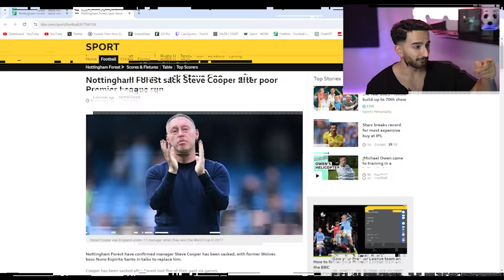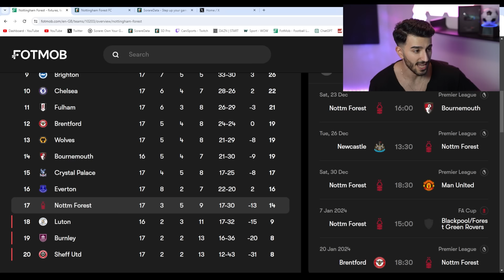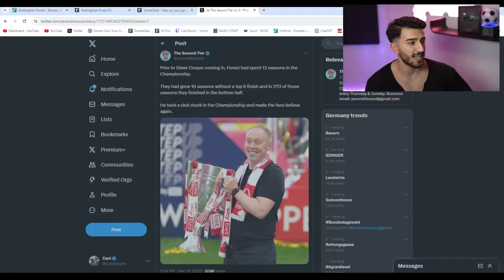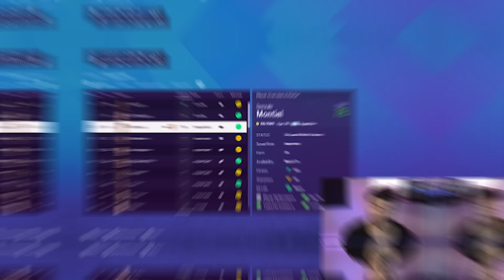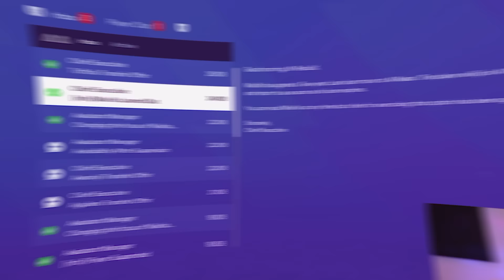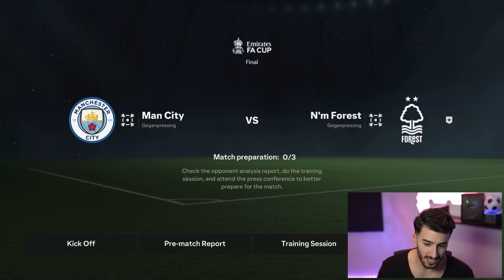I Rebuild NOTTINGHAM FOREST & LOVED The Team We Created! 😍